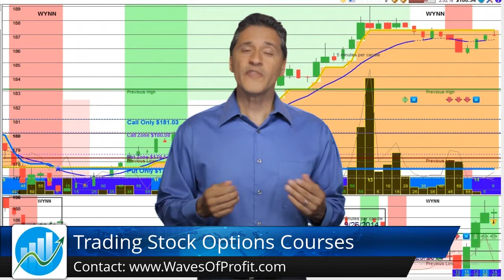Trading Stock Options Courses Wonderful Five Star Review by Peter V.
Trading Stock Options Courses reviews
5 Star Review

Stock Options Trading Level 2: Proven Strategies For Success

This is a great course for anyone who is interested in day-trading. It teaches a tested system with high probability for profit. What I like most about it is the software that comes with it. It allows me to practice the system with many years of replay data with zero risk. After about 4 weeks of playing with it I'm not yet consistently at 10% in 10 minutes.

That is why I continue to paper-trade for the moment until I manage to recognize the negative emotions (like greed) that are negatively affecting my trading results.

Trading Stock Options Courses

Register for our $299 experienced Stock Options Trading course, 'Trading Stock Options II: Simplified Strategies For Success', for $47

Sign up for our $67 introductory Day Trading class for $19

Our 3rd course, Stock Option Trading 3 - Easy Advanced Profits and Success, takes you into more profitable trading strategies with our Options  mentor, Steven Wright. Regularly $299, you can improve your trading for only $27!

Our 4th lectures, EFT for Stock Option Trading Success, takes you into more profitable trading mindsets with our Options mindset coach, Joan Kaylor. Regularly $67, you can improve your success for only $9!